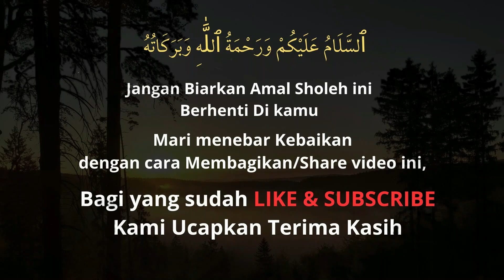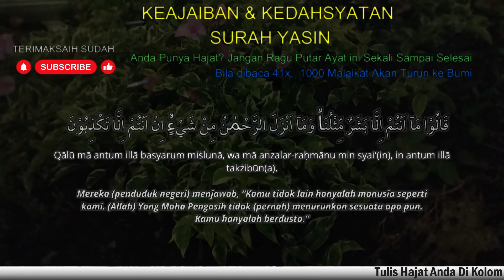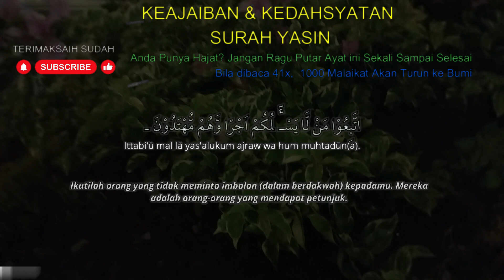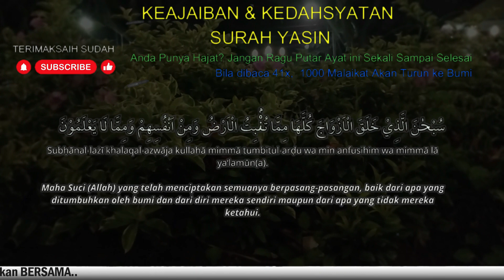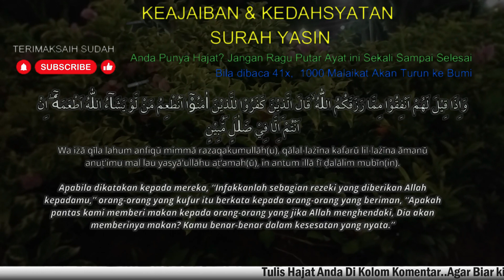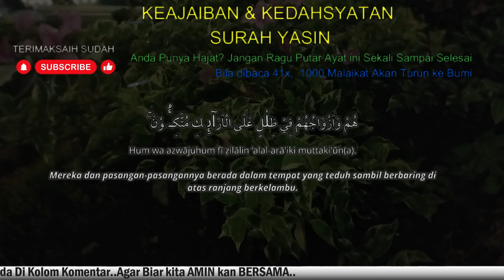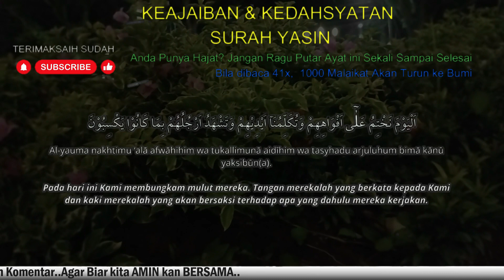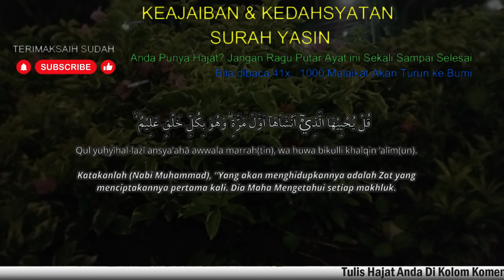JANTUNG ALQURAN! REJEKI DATANG DARI SEGALA ARAH, Surat Yasin Full Artinya